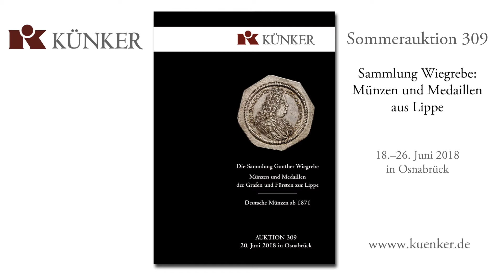Künker Auktion 309 Highlights: Sammlung Wiegrebe: Münzen und Medaillen aus Lippe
In diesem Film sehen Sie Highlights aus der Künker Sommerauktion 309. // In this film you can watch the highlights from the Künker Summer Auction sale 309.